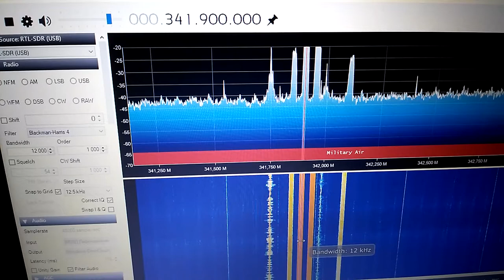Unid on 341MHz Kaliningrad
Четыре дорожки неизвестного цифрового передатчика в районе 341 МГц.